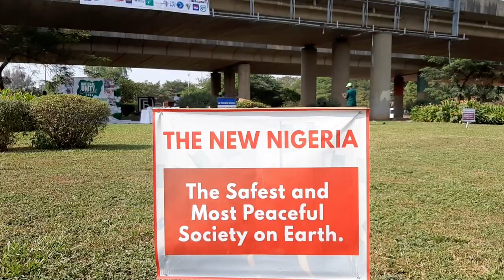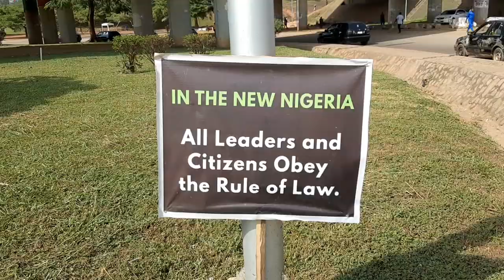NUCA 2023 Setting Up - So beautiful to see the New Nigeria in our Life Time.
National Unity Carnival and Love Feast (NUCA) 2023. Citizens Uniting for the New Nigeria. It is an annual festival of Love and Unity in Nigeria.